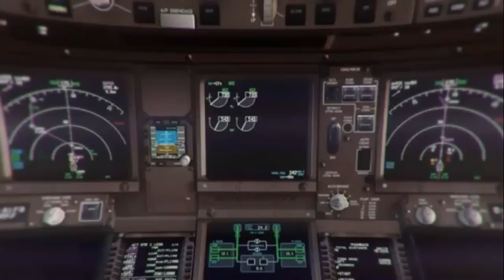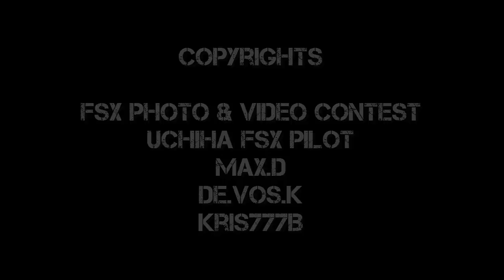FSX Photo and Video Contest - This is our reolution & THIS IS WHO WE ARE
New video !!!
"This is our Reolution & this is Who we are"

Made by Planegeek44

© FSX Photo and Video Contest

FSX AS REAL AS IT GETS 2013
FSX LANDING PMDG 747
FS2004 LANDING PMDG 737
IFLY BOEING 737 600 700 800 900 PMDG BOEING PRECISION MANUALS DEVELOPMENT GROUP
SONY VEGAS FSX
FLYTAMPA
AEROSOFT
MEGA AIRPORT
ST MARTEEN
LOW LANDINGS
fsrecorder fraps sonyvegas aerosoft blackbox captainsim pmdg 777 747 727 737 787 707 A380 A340 A330 A318 A319
AIRBUS BOEING TUTORIAL A318 A319 A320 A321 A330 A340 A350 A380
FSX FPS HOW TO IMPROVE FSX MORE REALISTIC
LANDING ST MARTEEN TNCM KSFO SAN FRANCISCO NEW YORK JFK AEROSOFT
MEGA AIRPORT MADRID BARCELONA NANTES PARIS ORLY CHARLES DE GAULLE FRANKFURT T FLIGHT HOTAS X
KAI TAK DANGEROUS MADEIRA INNSBRUCK 2013 FSX 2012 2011 HOW TO START UP COLD AND DARK IVAO VATSIM
FSX ONLINE FLIGHT SIMULATOR X FLIGHT SIMULATOR 2004 10 FS9 FSGLOBAL MESH PHOTOREAL PREPAR3D
AIRPORT DESIGN EDITOR SPOTTING MADEIRA FULL GRAPHICS ENB SERIES TAKEOFF pilotdynan MANCHESTER rodrigodavi
golfcharlie232 vatsim flight plane landing fs9 fsx fsx fs9 fs2004 flight simulator 747 airliners
qantas airlines fs boeing aerobatics red bull redbull air race racing FSX new processor PMDG
las vegas ultra high settings DX10 flight sim slight simulator x fsx fs9 high quality amazing
gfx fs dream team FSDT LAS VEGAS ARIANE 737 LIGHTS LANDING CABIN CREW real sounds HDR series
ENB series for fsxFSX FS2004 Real Air Churchevel
FSX 3D pictures microsoft flight simulator amazing fsx glasses
film animation FSX landing jersey 737 flight simulator q6600 gtx280 gameing evga x58 corsair
aerosoft Jersey airport fsx 3d stereoscopic catalina fs9 fligh simulator FSX 3D Blue Cyan Anaglyph
Stereoscopic 3D FSX Pictures Glasses Technology Flight Simulator Microsoft FSX 3d 2d Comparison 3D FSX 3D
projection FSX cobra Track IR 3D home simulator simpit full size cockpit 3D Takeoff
Citation Mustang Flight Simulator X 3D 3D Test fsx 3d alaglyph 3D Motors FSX Acceleration plane simulation
FSX Shockwave 3d Lights Redux M Tweaks FEX SP1 simulator vatsim flight
plane landing fs9 fsx fsx fs9 fs2004 FSX new processor PMDG las vegas ultra high settings DX10 flight sim slight simulator x fsx fs9 high quality
amazing gfx core i7 overclocked fsx benchmark test
4870x2 fsx Ariane design 737 FSX FS2004 landing landings takeoff takeoffs emergency crash airplane aircraft fire shot
shoot aviation space computer diy electronics gadget video game mechanics environment
instagram things boeing airbus amsterdam eham schiphol epwa warsaw chopin airport plane planes fsx2014 realism realistic
As Real As It Gets fsx as real as it gets fsx as real as it ever gets fsx as real as it
gets for flightsims fsx as real as it ever gets 99.9 fsx 5.1 as real as it gets fsx best realism fsx best graphics
fsx as real as everything gets